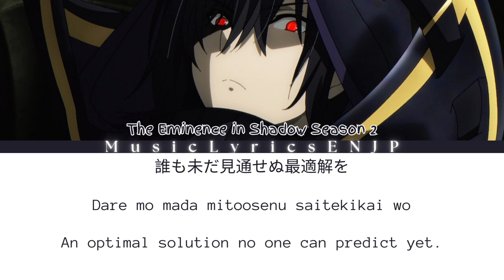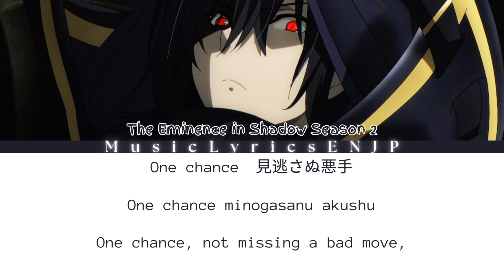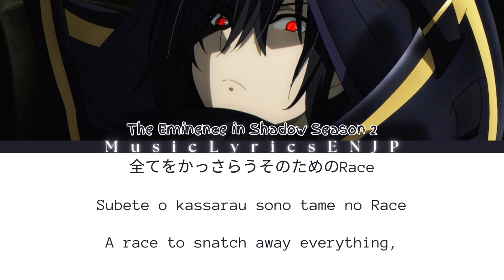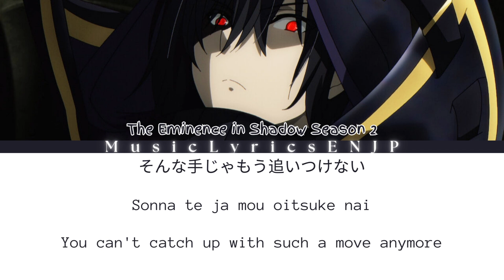OxT - Grayscale Dominator Lyrics Video 歌詞動画 [Kan/Rom/Eng] The Eminence in Shadow Opening OPテーマ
Anime The Eminence in Shadow 2nd season (Kage no Jitsuryokusha ni Naritakute! 2nd season) Opening

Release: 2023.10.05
Lyricist: hotaru
Composer: Tom-H@ck
Arranger: Tom-H@ck
Copyright Info
Correct me if I'm wrong | 間違えたところがあったら、教えてください。
Note: Our channel name change from MusicLyricsENJP to jeffersonmusicplaylist